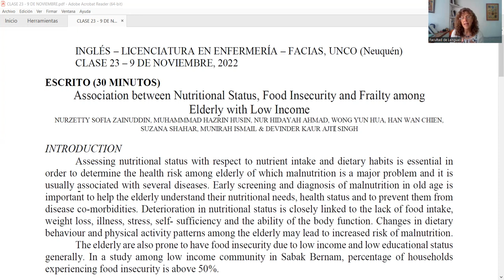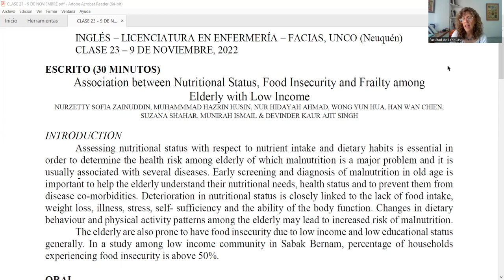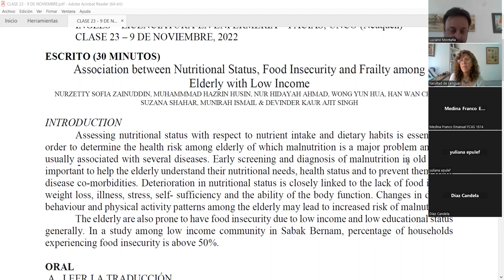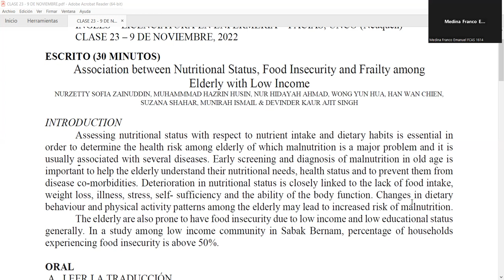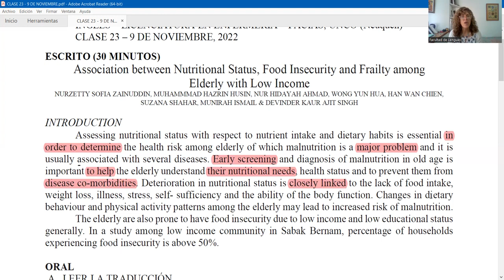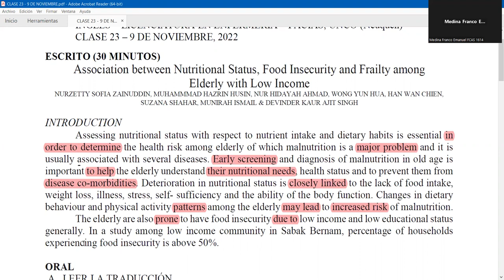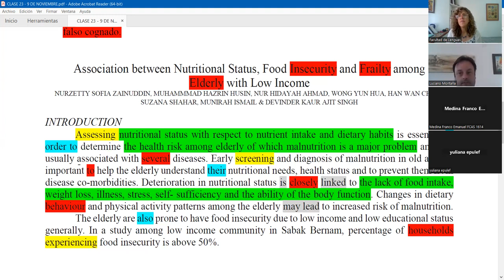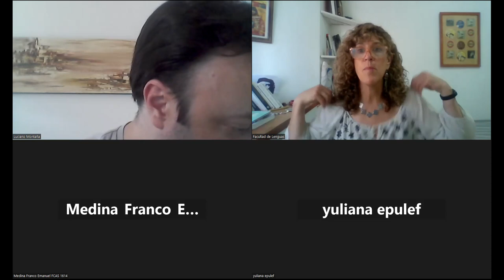CLASE 23 9 DE NOVIEMBEE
INGLÉS - LIC EN ENFERMERÍA - UNCO - NQN